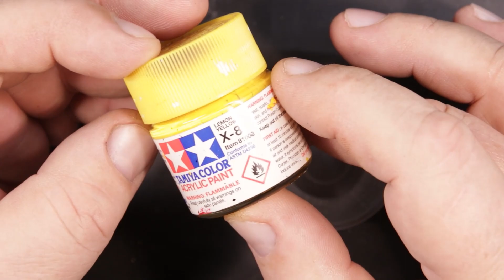Thanksgiving Tootsie - Tootsietoy Restoration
Happy Turkey Day . . . a little side dish.

I did so much with so little for so long that I can now do anything with nothing . . .

Call Me the Breeze by Lynyrd Skynyrd©

The Bench – Wood by Dan Henig